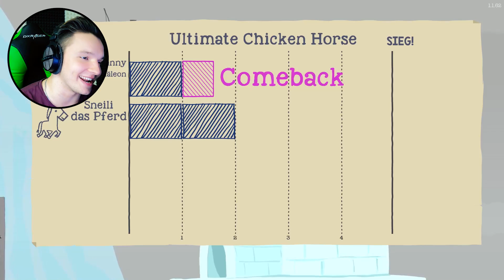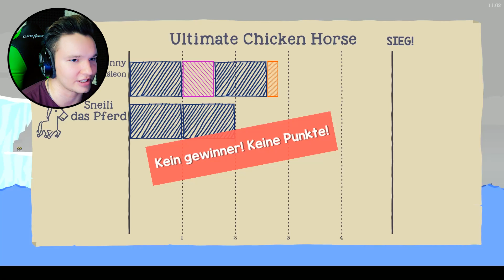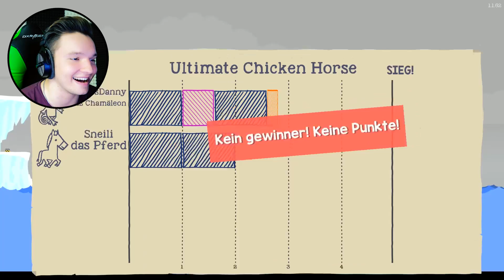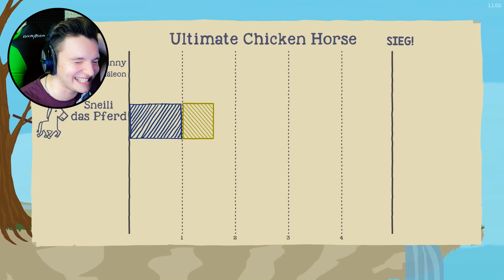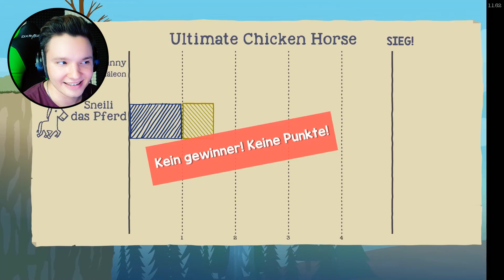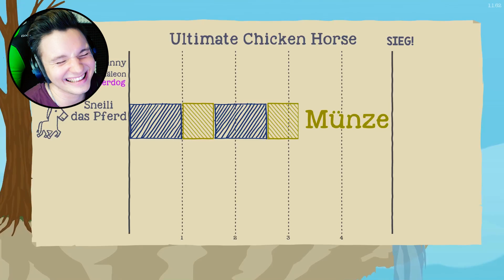TÖDLICHER SPRUNG !!! | Ultimate Chicken Horse